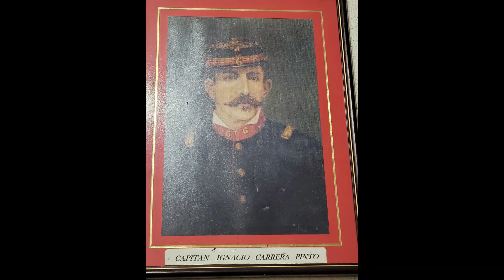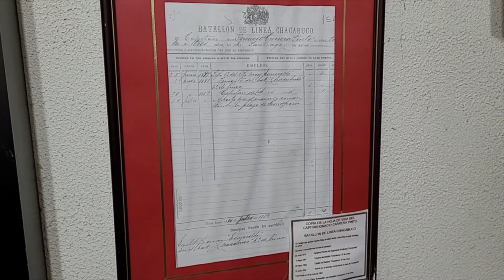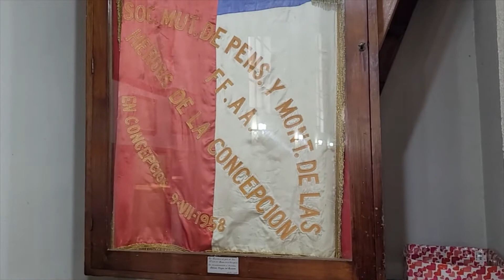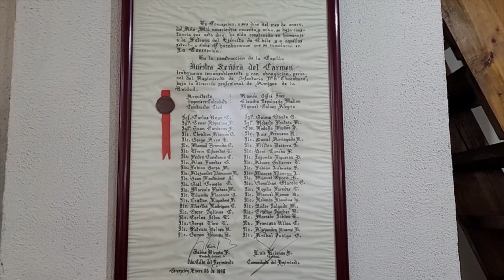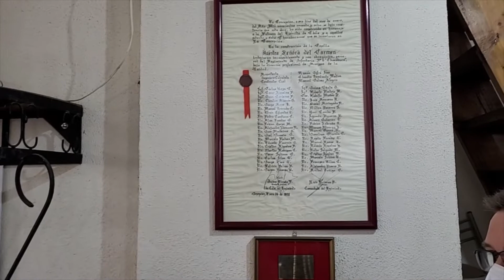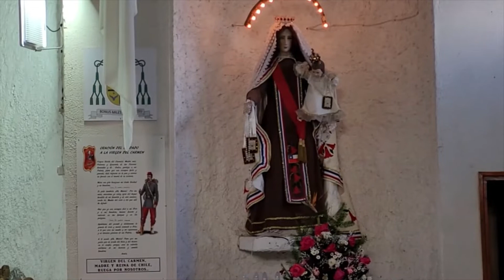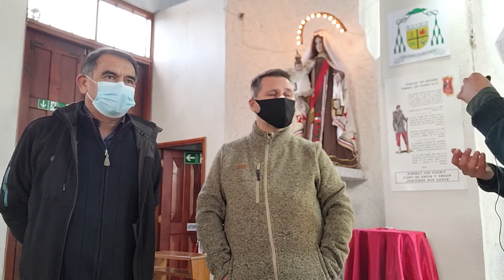Recorrido por Capilla Nuestra Señora del Carmen Réplica de la iglesia del Combate de la Concepción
Recorrido por la Capilla Nuestra Señora del Carmen  Réplica de la iglesia del Combate de la Concepción del 9 y 10 de julio de 1882
Con la participación del investigador  Francisco Darmendrail  junto al Dr. Juan Eduardo Mendoza del departamento de Historia de la Universidad de Concepción y el Sr. Aníbal Concha Secretario Parroquial del templo